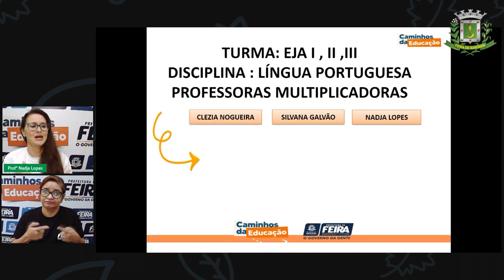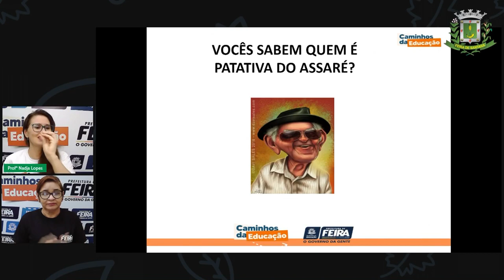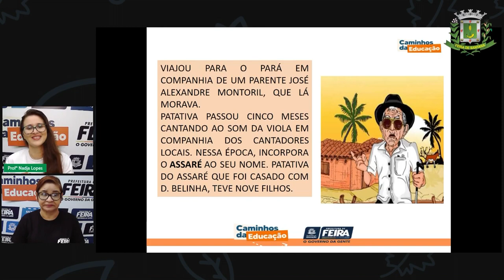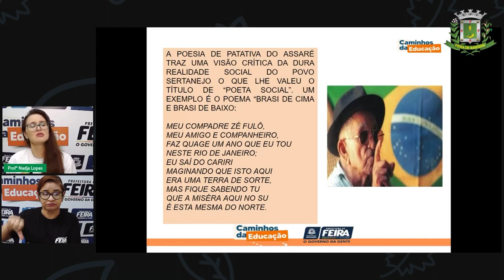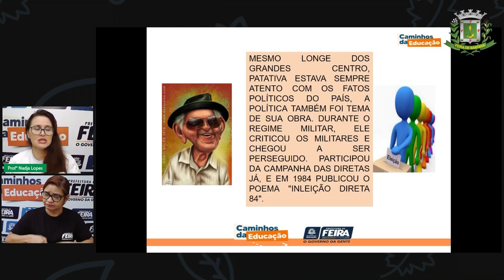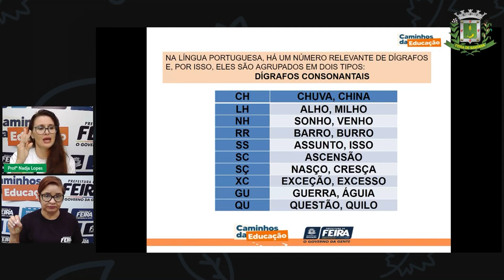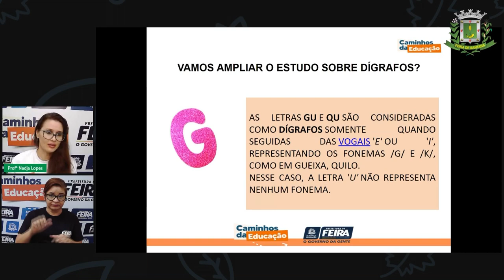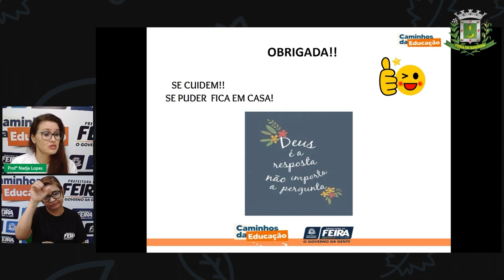1º SEG EJA ESTÁGIO I E II Aula 7 Profª Nadja Lopes Língua Portuguesa Cordel dígrafos ortografia